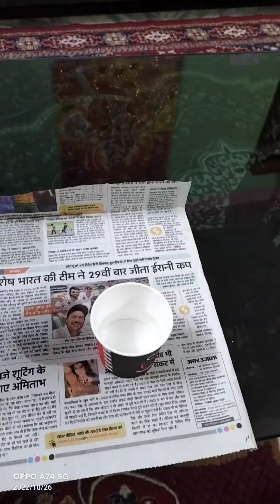October 27, 2022